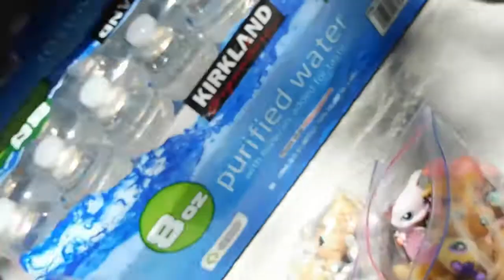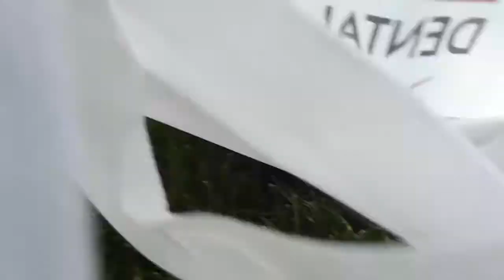LPSCon 2017 (WestCoast)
Hey everyone! My first real video in 10 months! I'm SOOO sorry for making all of you wait for this long, but...HERE IS MY LPSCON 2017 EXPERIENCE! It was so fun, and I LOVED meeting everyone there! Hope You Enjoy it!